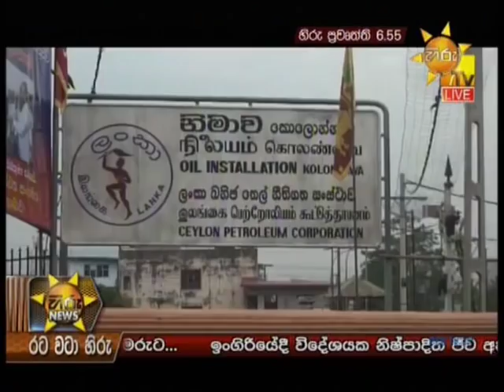Hiru News 29 10 2018 Part 1